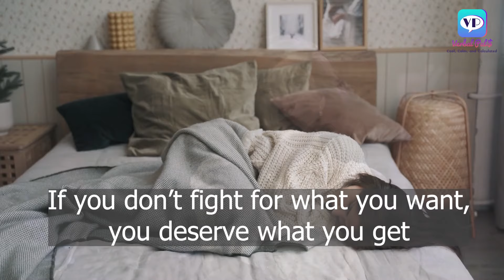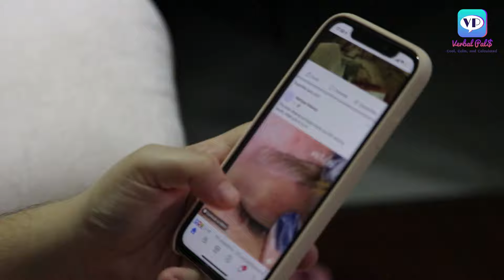Prevent SADNESS, LONELINESS, or DEPRESSION? | PART 2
We are all in this Covid-19 mess together, but the struggle is overwhelming for some people.  A lot of people are suffering in silence and to add in a pandemic, this could be the last thing to push them over the edge. Question? How do you overcome depression? How do you get out of this deep pain and sadness that you feel? How do you come out of this place where you think you are the only one, or your life is worthless, you are hopeless and can no longer go on living? The good news is the power to turn things around is in your hands. First and foremost, don’t believe everything you think.